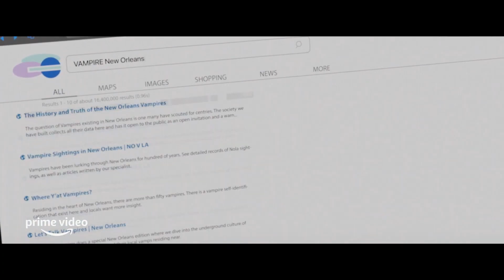Black As Night - Review (2021) | Amazon Prime Video | Welcome To The Blumhouse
Big Gold Belt Media review of the movie 'Black As Night'

Black As Night Movie Review
This Movie synopsis:
A resourceful teenage girl leaves childhood behind when she battles a group of deadly vampires in Black as Night, an action-horror hybrid with a strong social conscience and a biting sense of humor. Fifteen years after Hurricane Katrina ravaged New Orleans, a new threat leaves its mark on the Big Easy in the form of puncture wounds on the throats of the city’s vulnerable displaced population. When her drug-addicted mom becomes the latest victim of the undead, 15-year old Shawna (Asjha Cooper) vows to even the score. Along with three trusted friends, Shawna hatches a bold plan to infiltrate the vampire’s mansion in the historic French Quarter, destroy their leader, and turn his fanged disciples back to their human form. But killing monsters is no easy task, and soon Shawna and her crew find themselves caught in a centuries-old conflict between warring vampire factions, each fighting to claim New Orleans as their permanent home.